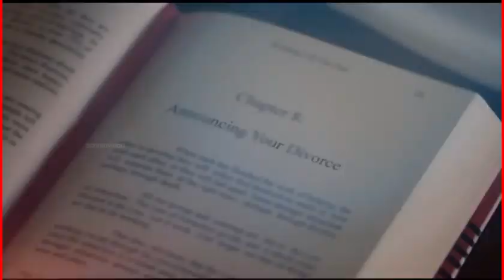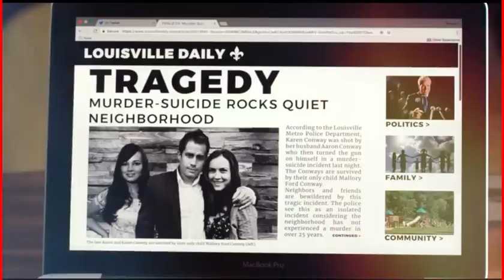Pretty little stalker (2018) Explained movie in hindi | erotic movie scene